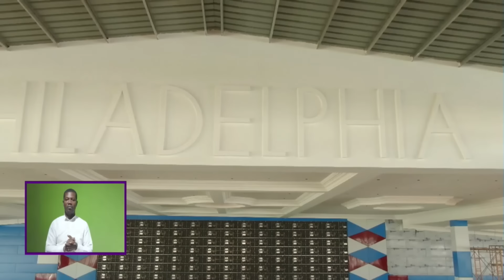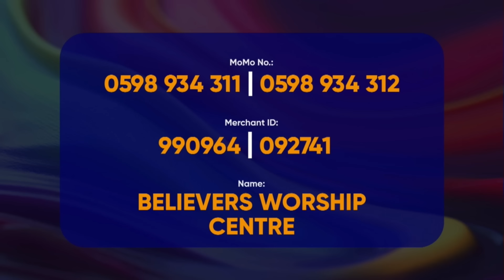(...sermon) THE MYSTERY OF THE ANOINTING AND THE ANOINTED | Sun 5th May, 2024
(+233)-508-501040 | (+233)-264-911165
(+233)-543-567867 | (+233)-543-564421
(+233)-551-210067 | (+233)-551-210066